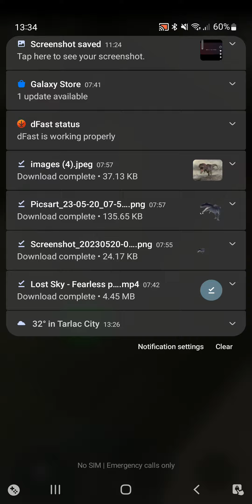animal world museum